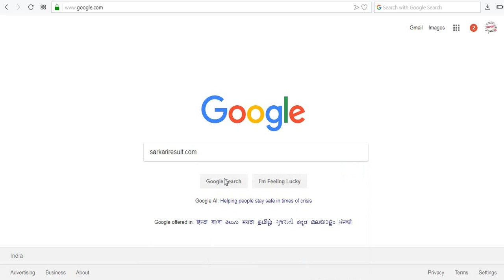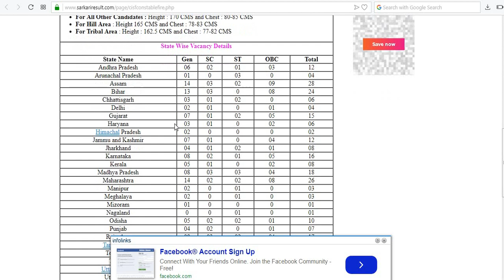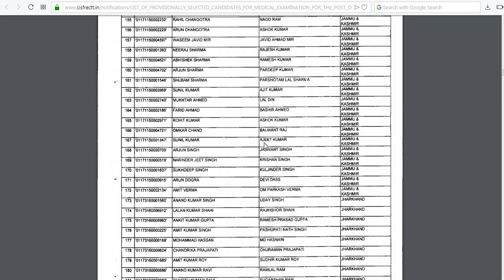CISF FIREMEN RESULT DECLARE 2018// CISF FIREMENT RESULT DECLARE 2018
CISF FIREMEN RESULT DECLARE 2018